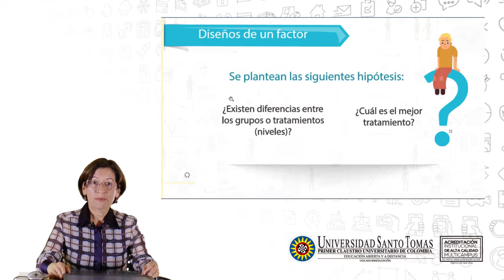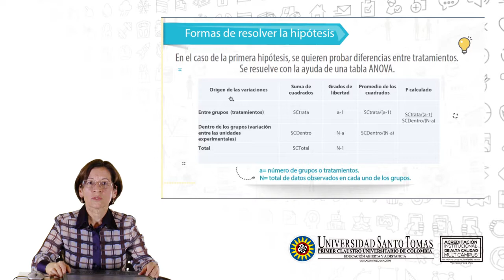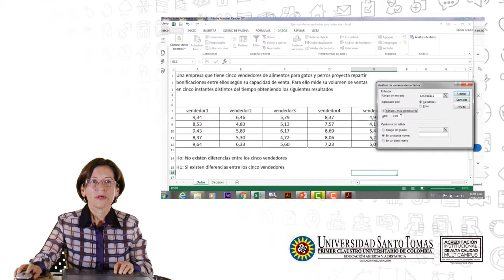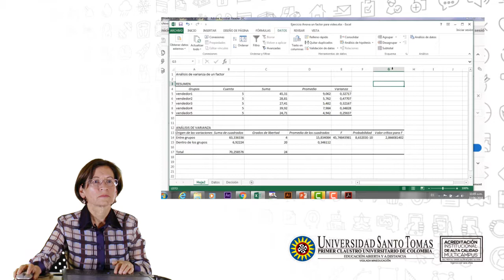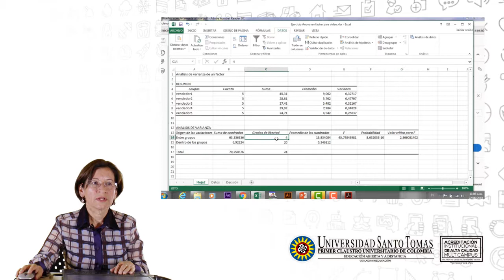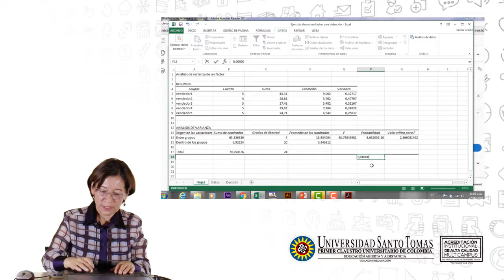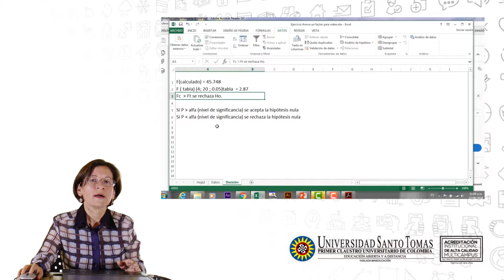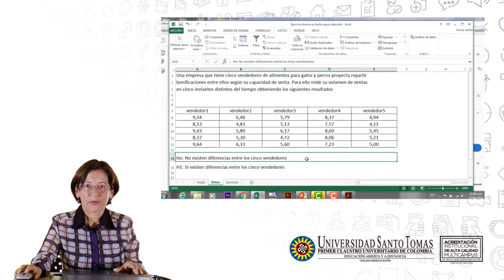Diseños completamente al azar